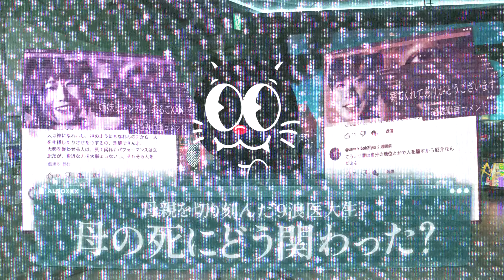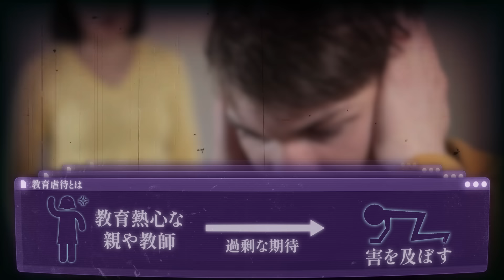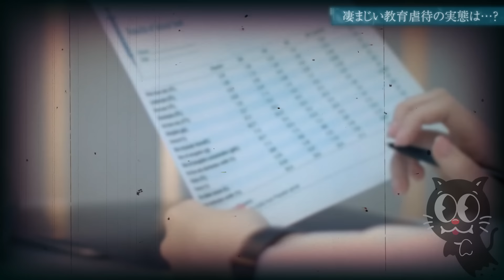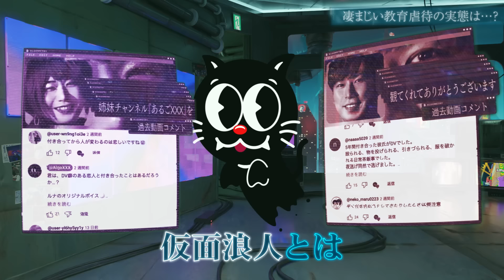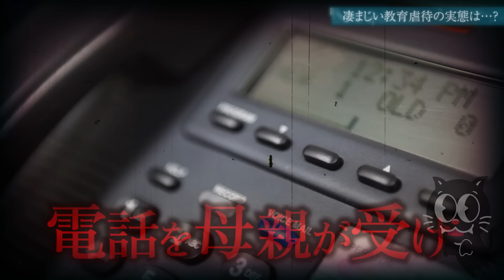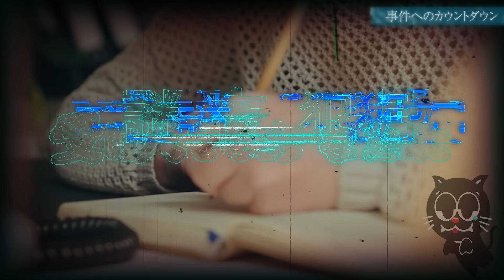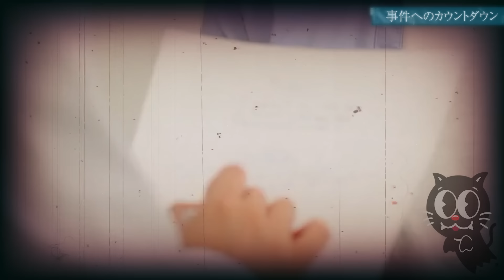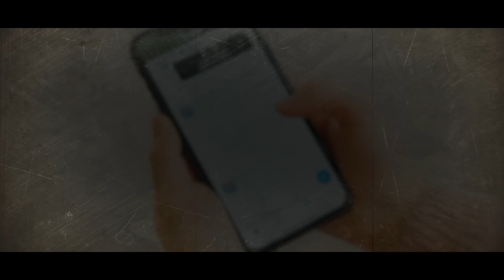【実話】母親を惨殺した娘…やり過ぎた教育ママの末路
君は、親から「勉強しなさい！」と怒られたことはあるかい…？
実の母親を殺害しバラバラにするという凶悪な事件を起こした桐生のぞみ…。
彼女が犯行に至った背景には、異常とも言える母娘関係があった…。
それは３１年という長い年月をかけて生み出された強烈な恨みだったんだ…。

▼SNS
◎ルナ・テミス